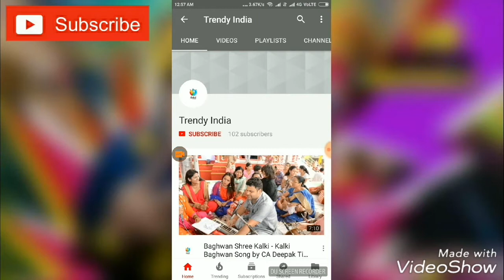Latest Trendy Designer Kurtis,Party Wear ,Long Kurtis Design 2017-2018 by Trendy India